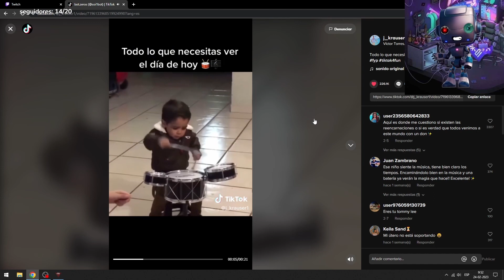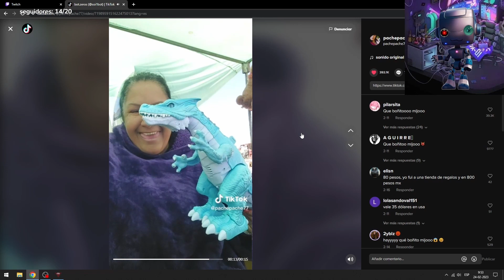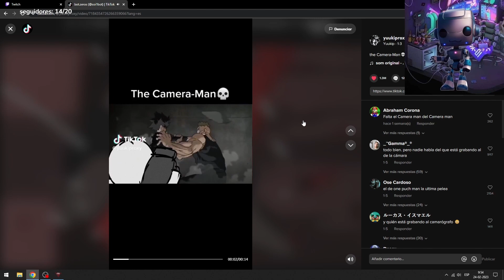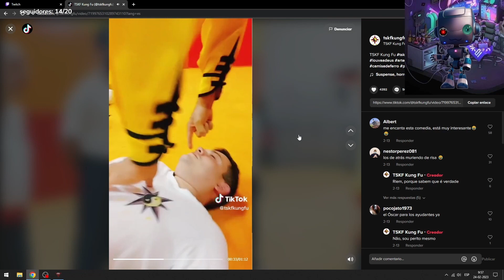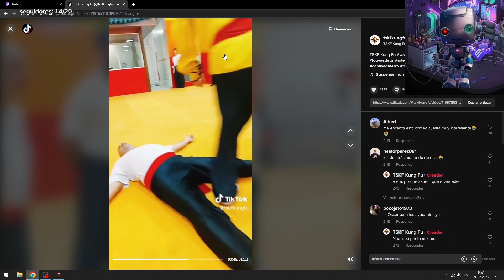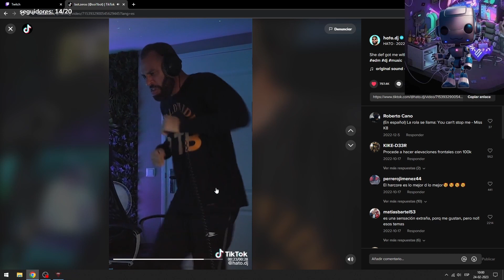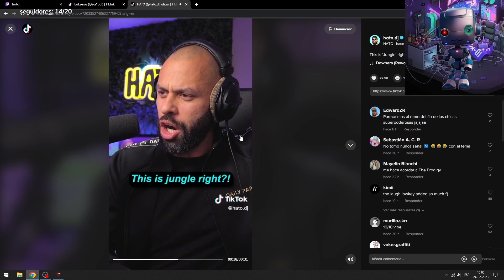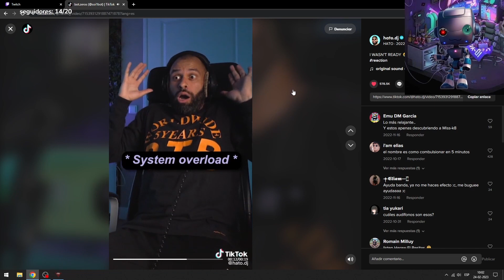REACCIONANDO A TIKTOK QUE PUEDE QUE TE GUSTEN 😝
VIRALES, VIDEOS DE TIKTOK, REACCION A VIDEO